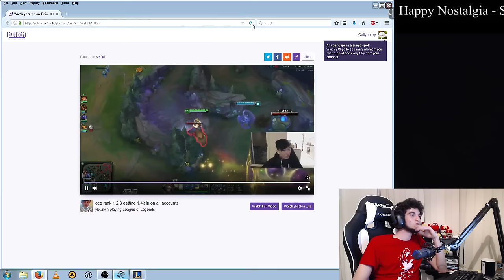Cellybeary SMURF Road to Challenger - FRAIL QUAIL